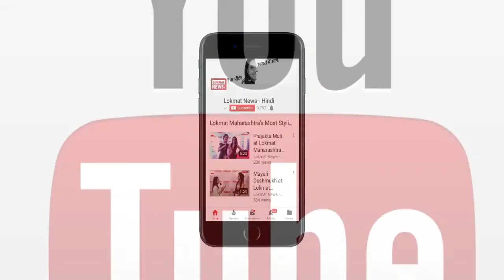Sridevi Died | दुनिया को अलविदा कहने से 1 घंटे पहले श्रीदेवी का आखिरी वीडियो Viral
1 india NEWS BHOJPURI
1 india NEWSBHOJPURI
one india NEWS DEORIA
Shree Devi Ki Ded
अभिनेत्री श्रीदेवी का निधन || Veteran actress Sridevi dies at the age of 54 in Dubai || Shree Devi Ki Ded
Shree Devi Ki Maut
oneindiaNEWSDEORIA
Veteran actress Sridevi dies at the age of 54 in Dubai
agra news
one india news
Legendary Bollywood actress Sridevi died today after a cardiac arrest in Dubai. She was 54. The actress had gone to Dubai to attend a family wedding with her husband Boney Kapoor and younger daughter Khushi.

About Channel:
one india news
1 india news
Sridevi death News | veteran actress Sridevi died || Shree Devi News
1india news
Shree Devi,
Shree Devi News
,Shree Devi Film
,Shree Devi taja Khabar,
Shree Devi today News,
Shree Devi Khabar,
Shree Devi Letest News,
Shree Devi Kaise Mar Gai,
Shree Devi Mari Gai,
Shree Devi Bimari Se Mar Gai,
Shree Devi Marte wqt kya Boli,
Shree Devi Dubai,
Shree Devi Dubai Me mar Gai,
Shree Devi Kiyo Mari,
Shree Devi Song,
Shree DeviBony Kapoor,
Shree Devi Kapoor,
Bony Kapoor
allahabad news
bdayu news
bagapat news
bharaech news
Sridevi Last Video
Sridevi Anti, Video
baliya news
blrampur news
barabrbnki news
bareli news
bhrdhhi news
bijnoe news
bulndshahAR news
chadoly news
etava nerws
aeta news
fhejabad news
fharukhabad news
fhtepur news
fhirojp[ur news
gajiyabad news
hardoe news
hathrsh news
jyotibakle nagr news
kanoj news
kashabi news
lakhimpur news
maharaj ganj newsa
mahba news
menpur news
mathura news
merth news
mirjapur news
muradabadfa news
mujfhar nagr news
noaeda news
oraeaya news
pilibhit news
pratbgath news
rampur news
santkabir nagar news
shajhapur news
shvasti news
sonbhard news
ghorkhpur news
kushinagr news
mau news
gajipur news
gopal ganj news
hajipur news
patna news
gaya news
bihar news
chunav news
punjab news
gujrat news
mumbai news
goa news
madhay prdesh news
mp news
up news
ashaam news
kolkata news
delhi news
hariyana news
telgana news
bollybod news
hindi  song
hindi news
gorkhapur news
kushinagr news
gonda news
basti news
barely news
mau news
baly news
kanpur news,a